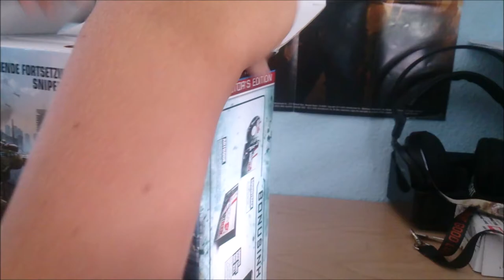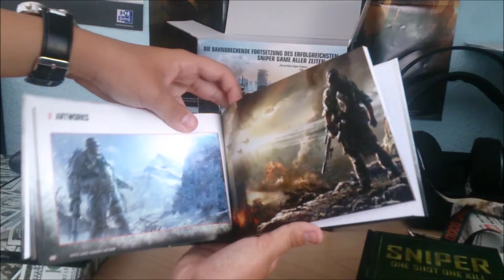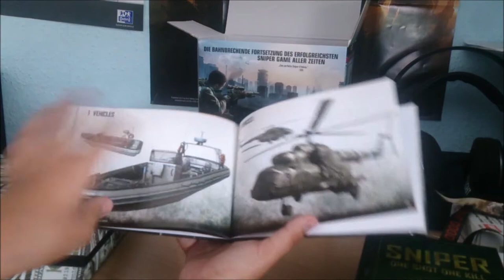Unboxing Sniper Ghost Warrior 2 Collector's Edition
W kolejnym Challenge tym razem bedzie to Cynamon Challenge z Maxem i Florianem !